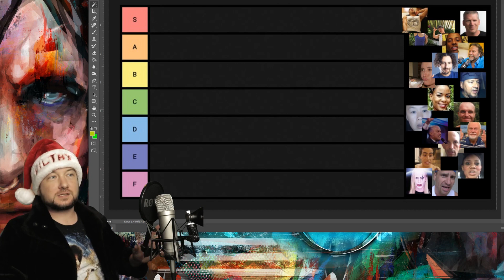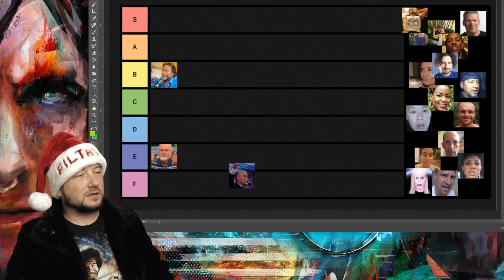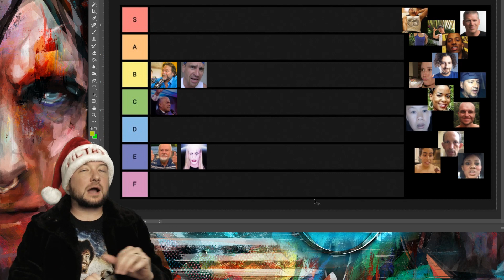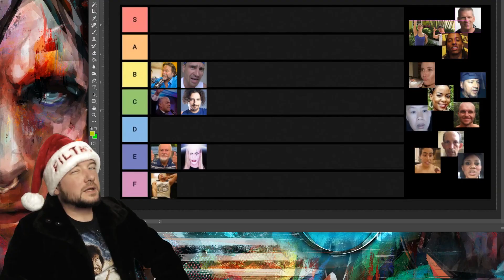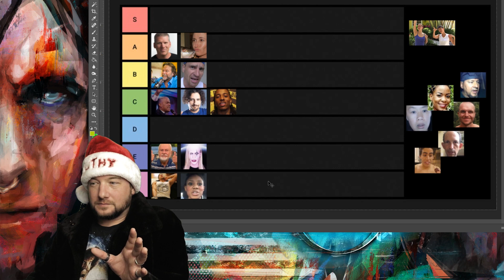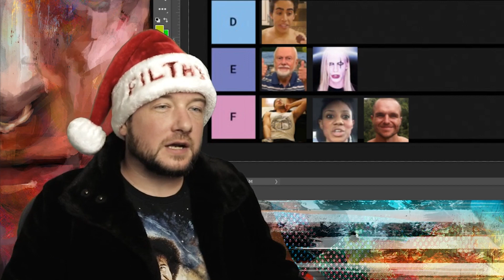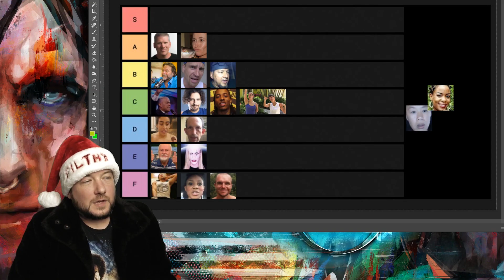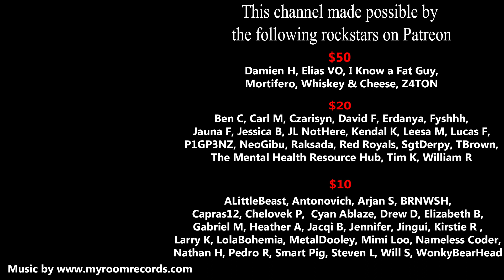Ranking Wingnuts and Their Power Levels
Today we rank the Wingnuts we all know and love. Not only do they go on a 'Tier' list, but we also rate them according to LETHALITY, TRUE BELIEVER, WHACKADOO, INCOHERENCY and CULT OF PERSONALITY.

If you'd like more content like 'making of' check out my Twitch.

MAKE YOUR OWN TIER LIST! (.psd file)

If sending through UPS or FedX please use:
255 River Ave #40583

$50
Damien H
Elias VO
I Know a Fat Guy
Mortifero
Whiskey & Cheese
Z4TON

$20
Ben C
Carl M
Czarisyn
David F
Erdanya
Fyshhh
Jauna F
Jessica B
JL NotHere
Kendal K
Leesa M
Lucas F
P1GP3NZ
NeoGibu
Raksada
Red Royals
Sgt Derpy
TBrown
Tim K
The Mental Health Resource Hub
William R

$10
ALittleBeast
Antonovich
Arjan S
RNWSH
Capras12
Chelovek P
Cyan Ablaze
Drew D
Elizabeth B
Gabriel M
Heather A
Jacqi B
Jennifer
Jingui
Kirstie R
Larry K
LolaBohemia
MetalDooley
Mimi Loo
Nameless Coder
Nathan H
Smart Pig
Steven L
Will S
WonkyBearHead